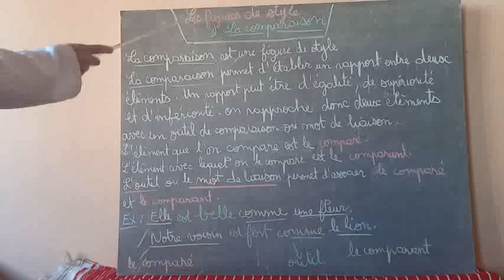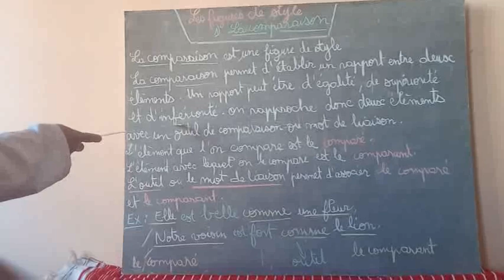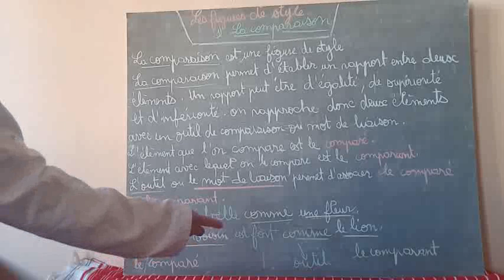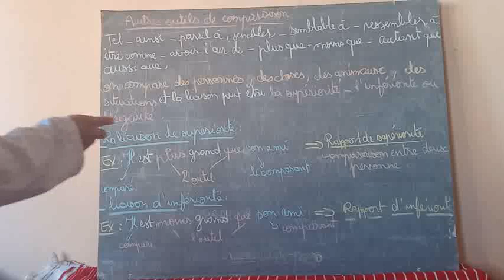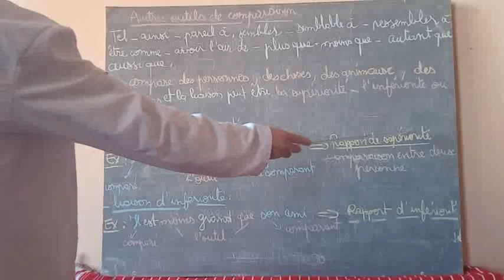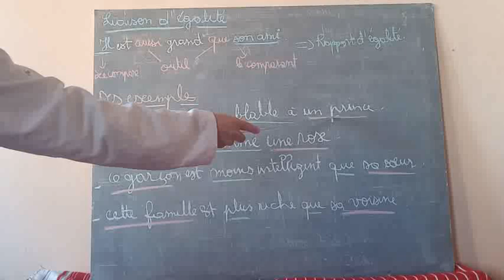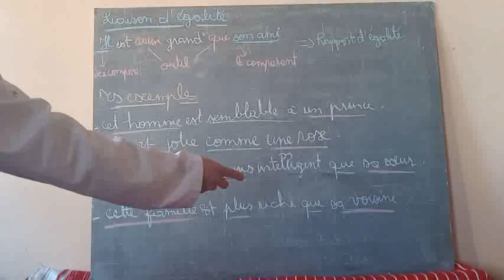Les figures de style : 1) la comparaison